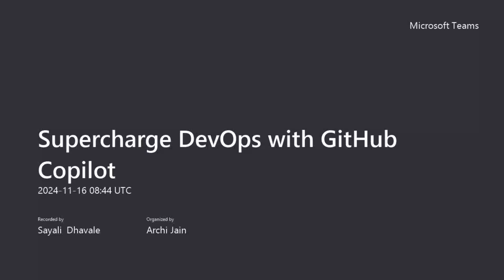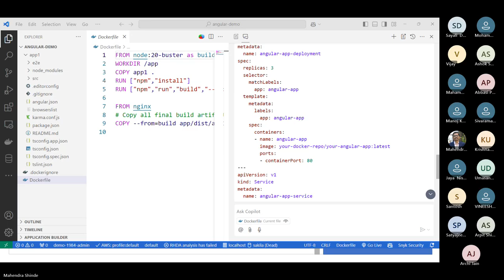Supercharge DevOps with GitHub Copilot Part 2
(Details)
This session introduces developers to GitHub Copilot, focusing on its applications in DevOps. Participants will learn how to leverage Copilot for efficient code writing, automation, and integration tasks in a DevOps environment.Learn how GitHub Copilot can be integrated into DevOps practices to streamline coding, automate repetitive tasks, and enhance collaboration within development teams. And Gain hands-on experience with GitHub Copilot's capabilities, such as automating infrastructure-as-code (IaC), generating CI/CD pipeline scripts, and assisting in configuration management.

Understand the Role of GitHub Copilot in DevOps Workflows
Explore Key Features of GitHub Copilot Relevant to DevOps
Implement GitHub Copilot for Continuous Integration and Continuous Deployment (CI/CD)
Enhance DevOps Efficiency Through AI-Assisted Code Reviews
Understand Best Practices for Integrating GitHub Copilot in a DevOps Environment

Why Synergetics?